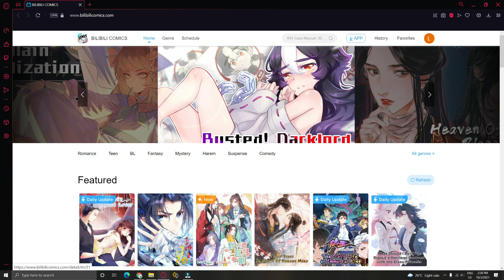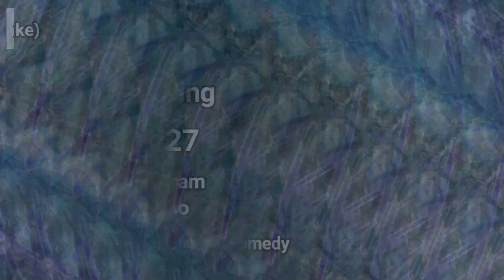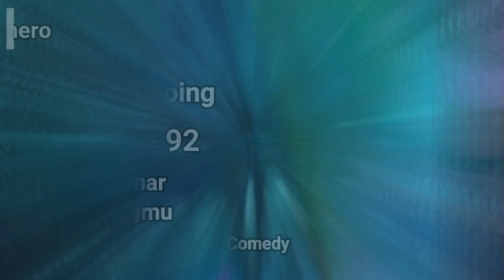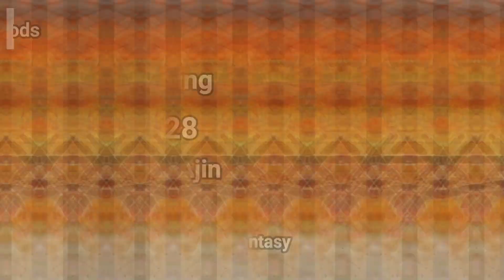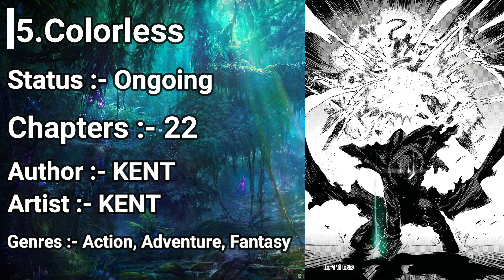Top 10 Manhwa/Manga With Smart and Badass MC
If you have any suggestions for me or you want me to make a video on a

Time Stamp:-
intro:- 00:00
No.10:- 0:29
No. 9 :- 1:12
No. 8 :- 1:56
No. 7 :- 2:41
No. 6 :- 3:25
No. 5 :- 4:07
No. 4 :- 4:49
No. 3 :- 5:31
NO. 2 :- 6:09
No. 1 :- 6:53
Outro:-

Song:-  Soft Feeling (from YT library)